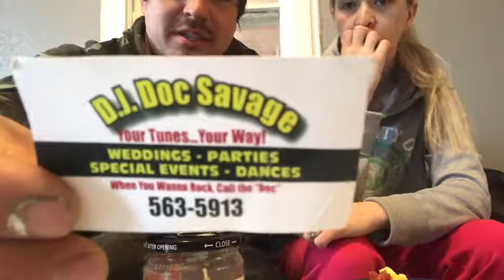Tv repair man scam